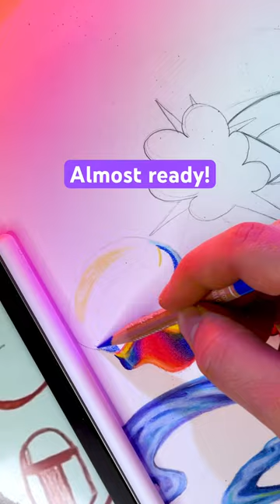My biggest artwork yet... | Doodle #2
This will by my biggest artwork yet...